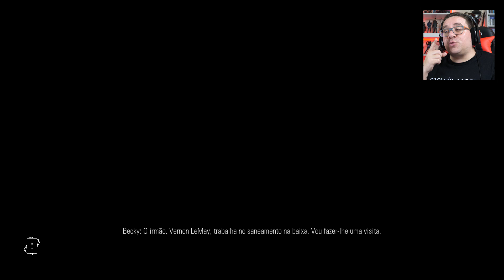HIDDEN AGENDA #3 | TESTEMUNHAS DO PASSADO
Usa os comentários para debater o Caso Hidden Agenda
Gostas da série não te esqueças de apoiar com um LIKE !!!

PARCERIAS

(Telemóveis, Camaras, Carros RC, Drones a preços épicos)